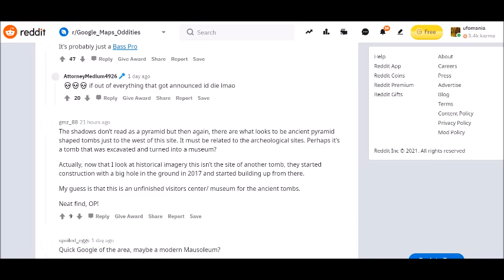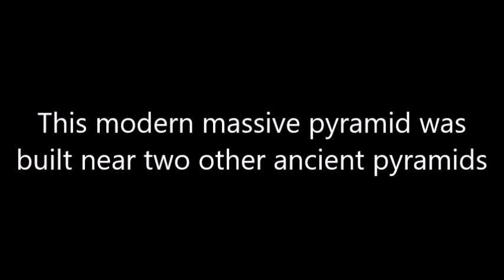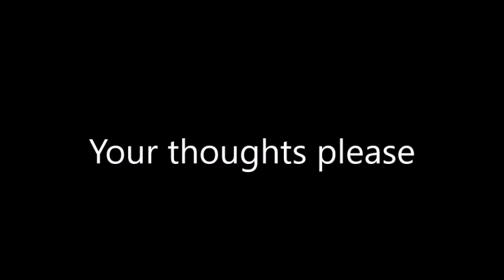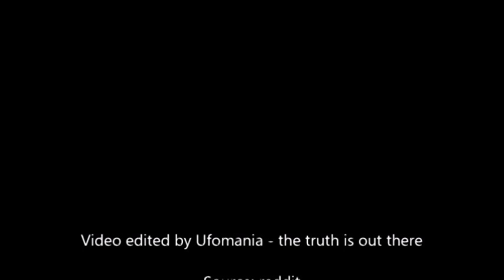Reddit user spot 'Massive Pyramid' being built in China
This modern massive pyramid was built alongside two other ancient pyramids, is China trying to revive some ancient technology.